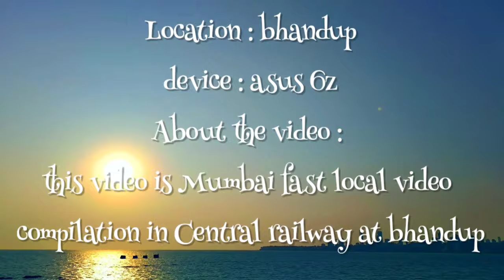Mumbai fast local train skipping Bhandup at full speed